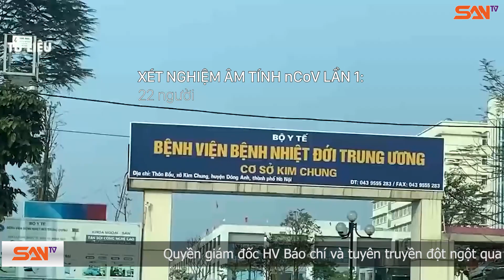Sáng nay Việt Nam có thêm 3 ca mắc COVID-19 mới | SANtv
Kính thưa quý vị, trong bối cảnh Việt Nam đang kiểm soát tốt tình hình dịch bệnh, bộ Y tế sáng nay ghi nhận thêm 3 ca dương tính nCoV mới, đều là người nhập cảnh từ Nhật, cách ly ngay tại Hà Nội và Thái Nguyên.